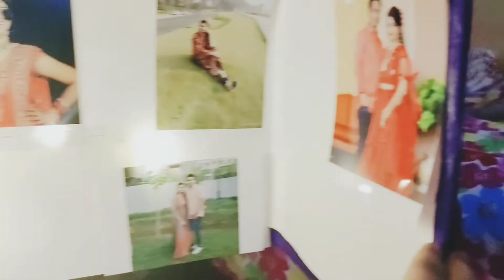Cake Box for gift